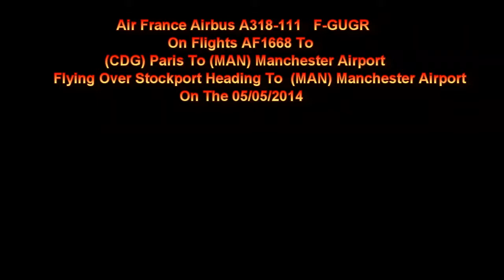Air France A318 F-GUGR On AF1668 Flying Over Stockport Heading To Manchester Airport 05/05/2014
Air France Airbus A318-111 F-GUGR On Flight AF1668 From (CDG) Paris Flying Over Stockport Heading To (MAN) Manchester Airport On The  05/05/2014